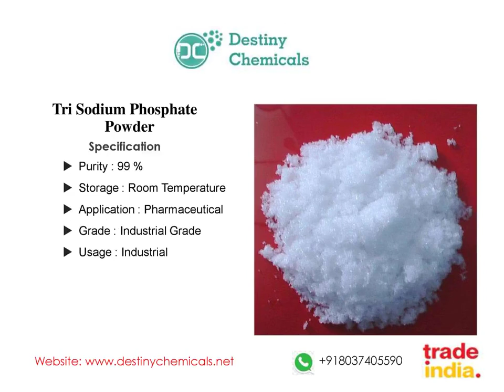Tri Sodium Phosphate Powder | DESTINY CHEMICALS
Tri Sodium Phosphate Powder

Tri Sodium Phosphate Powder is also used as a stain remover as well as a degreaser. It is best for pharmaceutical and lab applications and boats of 99% purity.